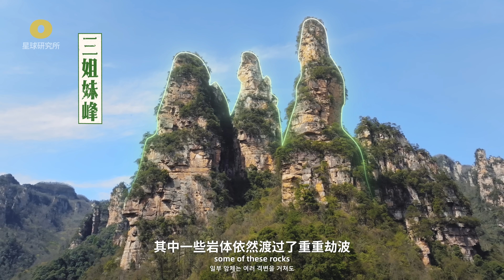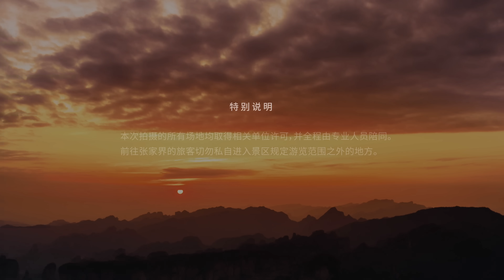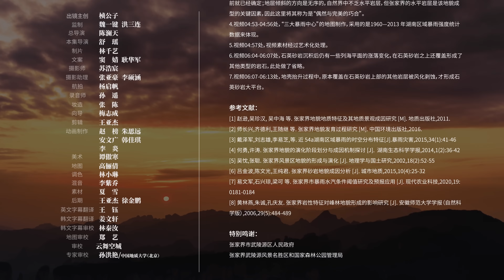张家界是什么界？为何世界独有？【新山海经03】| Zhangjiajie: The Birth of the 3000 Peaks | 장자제: 삼천기봉의 탄생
仙云飘渺处，三千奇峰生。
张家界，为何世界独有？